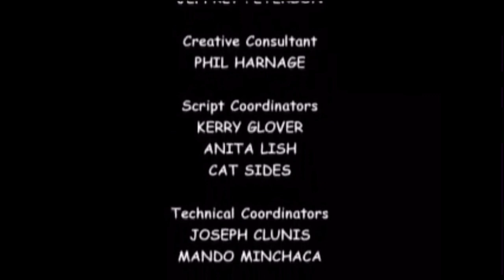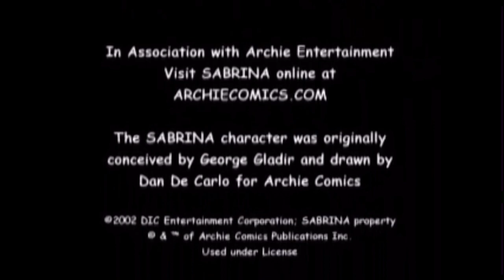Closing to Sabrina friends forever 2004 vhs